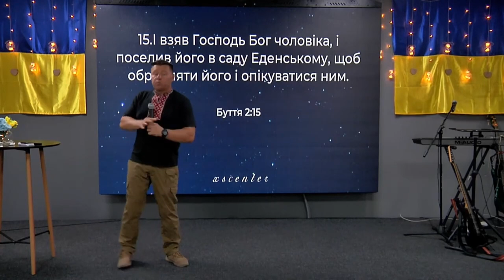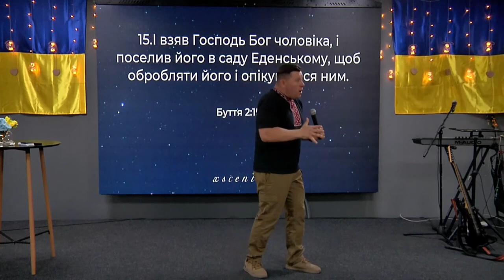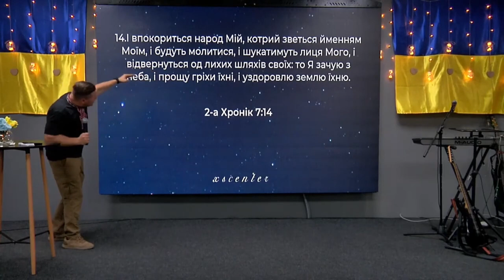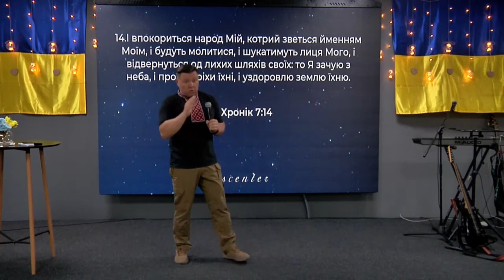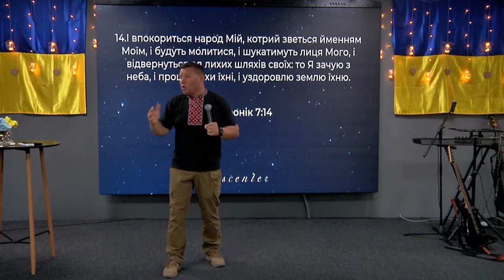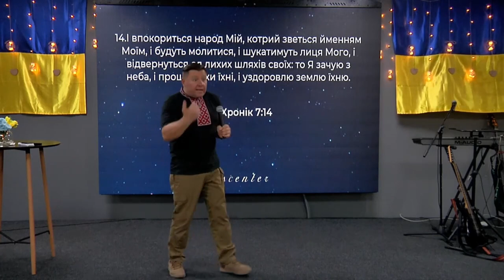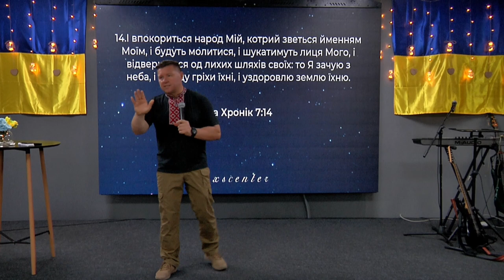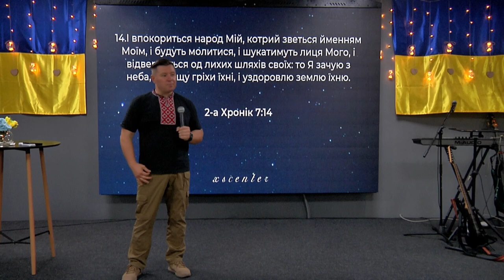ХСЦ «Новий Час», м. Київ "День твоєї незалежности." - п. Андрій Куксенко